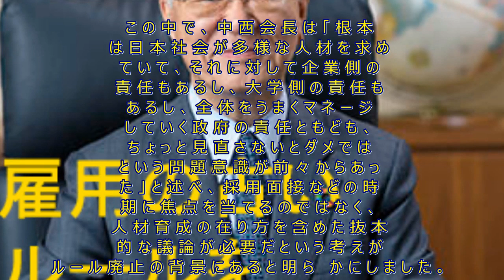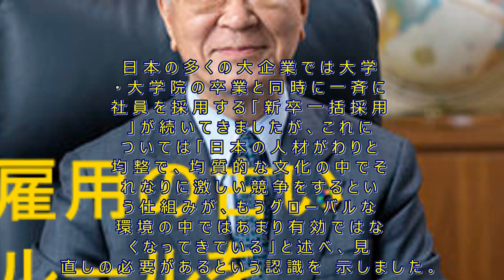人手不足の時代に採用職員のルールを破ります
企業の採用面接の解禁時期などを定めたいわゆる就活ルールについて、2021年春に入社する今の大学２年生の就職活動から「つくらない」と正式に決めた経団連の中西会長は、ＮＨＫの単独インタビューに応じ、その真意を語りました。思い切った決断の背景には、「人材」をめぐる危機感がありました。

この中で、中西会長は「根本は日本社会が多様な人材を求めていて、それに対して企業側の責任もあるし、大学側の責任もあるし、全体をうまくマネージしていく政府の責任ともども、ちょっと見直さないとダメではという問題意識が前々からあった」と述べ、採用面接などの時期に焦点を当てるのではなく、人材育成の在り方を含めた抜本的な議論が必要だという考えがルール廃止の背景にあると明らかにしました。

日本の多くの大企業では大学・大学院の卒業と同時に一斉に社員を採用する「新卒一括採用」が続いてきましたが、これについては「日本の人材がわりと均整で、均質的な文化の中でそれなりに激しい競争をするという仕組みが、もうグローバルな環境の中ではあまり有効ではなくなってきている」と述べ、見直しの必要があるという認識を示しました。

そのうえで「いろんな多様性ある人が集まってきて、いろんなものの見方をぶつけ合う中で、新しい会社の在り方や社会の在り方、そして自分たちのビジネスの在り方を考えることが非常に重要になってきている」と述べました。

そのため、求められるのは「語学」と「専門性」、多様な文化を理解できる「教養」の備えた人材だとしたうえで「もっと大学の教育それ自体に社会や企業も含めて非常に関心持って、世界に通じる人材を育成していという高らかな目標掲げて、努力してもらわないと。文系だろうと理系だろうと、最低限のリベラル・アーツ（一般教養）を勉強してこないと困る」と述べ大学教育の在り方にも一石を投じました。

中西会長は、こうして今後の日本経済を支える人材育成がどうあるべきかという観点から、採用の在り方のみならず大学教育も見直す必要があるという考えを示したうえで「ぜひ積極的に議論をふっかけていきたい。企業側に対しても姿勢をただして、メッセージを出していくことがわれわれの責務だと思う」と述べ、新たな成長戦略を検討する政府の未来投資会議で、議論をリードしていく姿勢を強調しました。